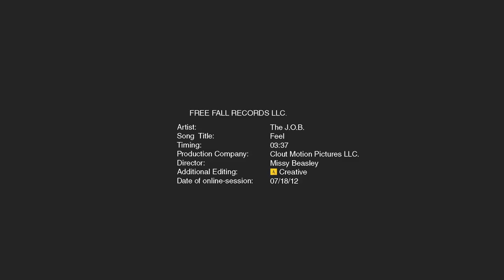The J.O.B. (The Jim O'Ferrell Band) - "Feel" OFFICIAL Music Video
This film was written, directed, shot, and cut by Missy Beasley and produced by Clout Motion Pictures LLC. Additional editing by Ā Creative. The music was performed by The J.O.B. (The Jim O'Ferrell Band) and produced by Free Fall Records LLC.

Clout Motion Pictures LLC.